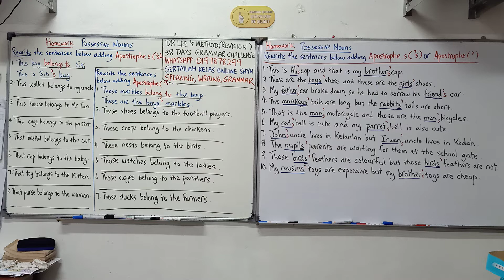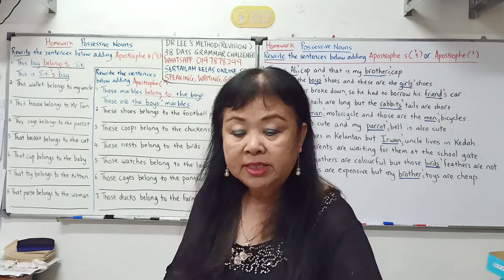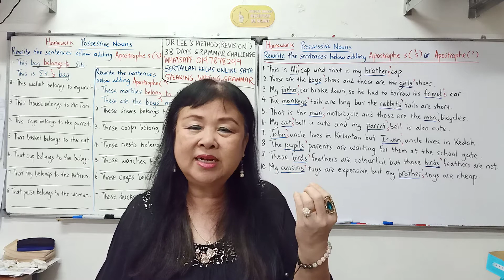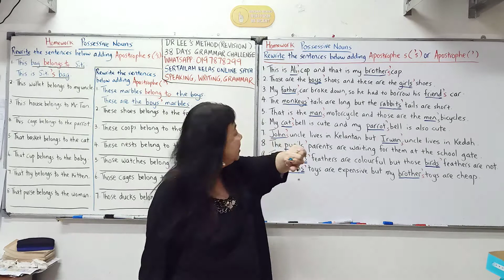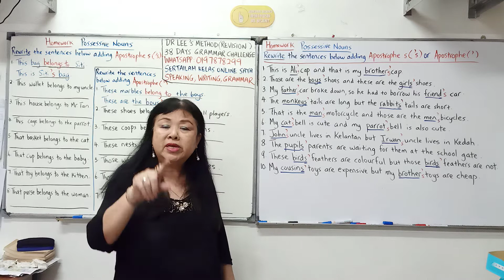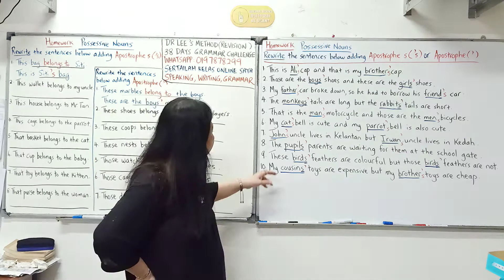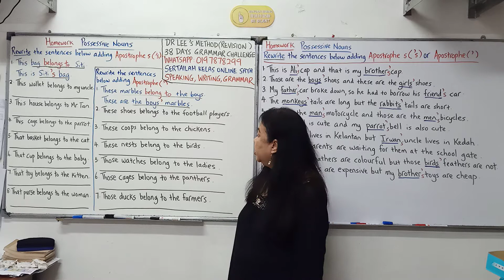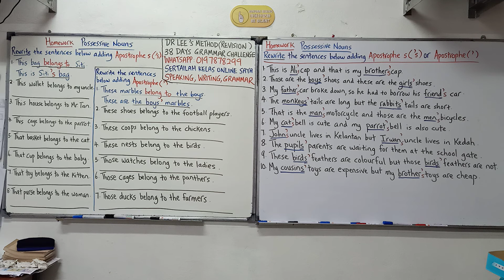Possessive Nouns(iii)(华文)No.35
: 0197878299 如果您要参加我的网课 。
第一网课： 文法（2/11-14/12）

第二网课： SPM作文班

第三网课班: 理解 & 文法 & 发音 （3和1）
现在报名!!